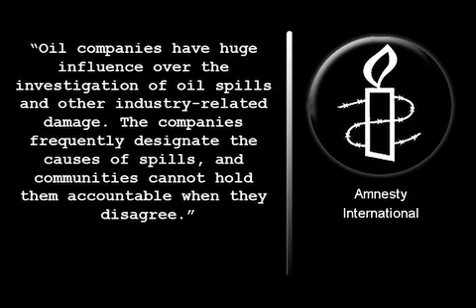Shell Blamed for 'Cover-Up' of Nigeria Oil Spills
According to a leading human rights group, the Shell Corporation has been covering up catastrophic oil spills in the Niger Delta by blaming them on sabotage by local people. Amnesty International says those living there are suffering a "human rights tragedy" inflicted by decades of environmental damage caused in large part by Royal Dutch Shell.
Independent auditors estimate that up to 13 million barrels of oil have been spilled in the Delta, an amount equivalent to an Exxon Valdez disaster every year for 40 years. Nigeria's own watchdog reports that there are 2,000 current spills, the majority of them from Shell operations.